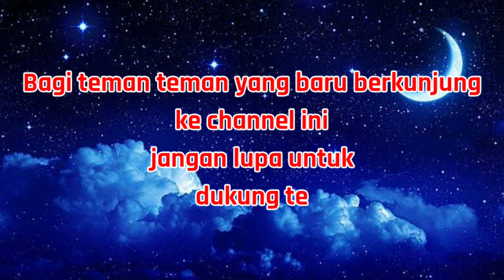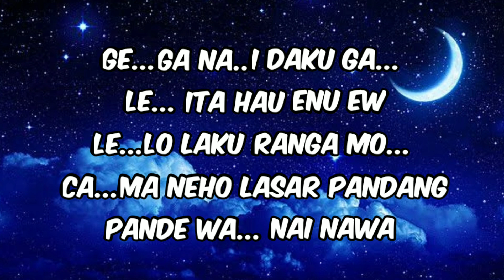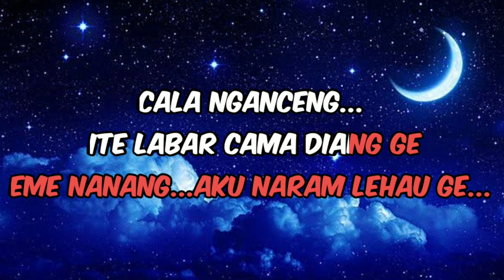Karaoke Lagu Manggarai GEGA NAI_ Cipt.Sius Magung - Nada Pria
Karaoke Lagu Manggarai Gega Nai Daku Ga_ Sius Magung-Nada Pria

Gega Nai

Gega nai daku ga, Le ita hau enu ew
Lelo laku ranga mo...
 cama neho lasar pandang
Pande wa nai nawa

Gega nai daku ga, Le ita hau enu e
Lelo laku pacu mo, cama neho lasar pau
Pande pa’u nai daku

Molas mo enu ew, pande rowa nai data rona
Lomes mo enu ew, pande radong nai data lako

Cala nganceng aku lejong sina, diang ge
Eme tiba aku sina lehau ge
Cala nganceng, ite labar cama diang ge
Eme nanag aku naram lehau ge.